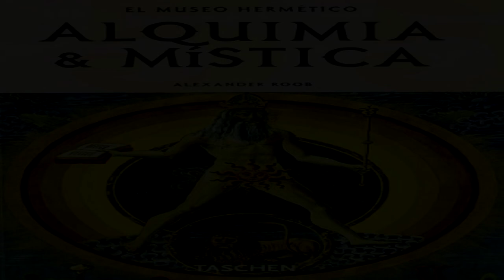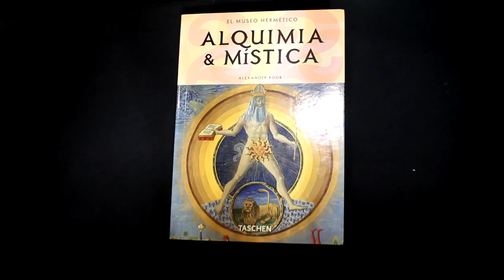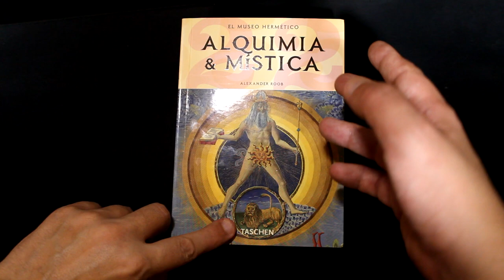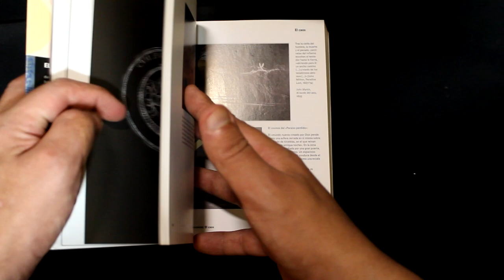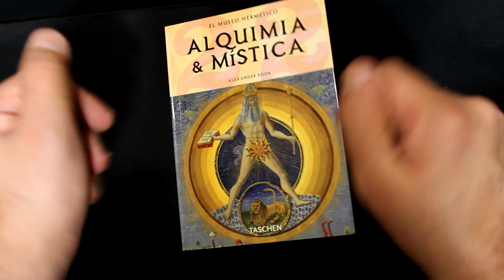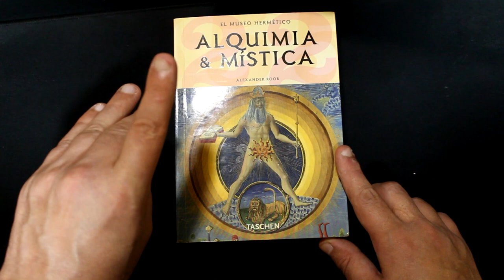La Noche De Los Libros..Alquimia Y Mistica de Alexander Roob